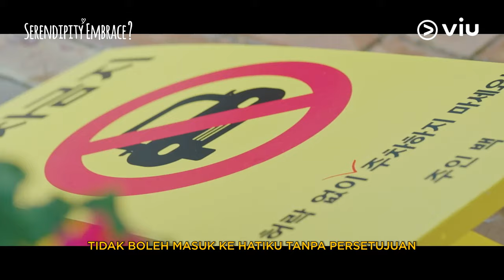Serendipity’s Embrace | Teaser 3 | Kim So Hyun, Chae Jong Hyeop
Mengisahkan tentang Lee Hong Ju, seseorang yang bekerja sebagai produser animasi. Dia merasakan cinta pertamanya ketika dia masih di kelas tiga SMA, tetapi itu juga yang membuatnya harus mengalami masa sulit setelah putus. Sejak itu dia skeptis terhadap cinta. Kang Hu Young adalah seorang perencana keuangan cerdas dan tampan yang kembali ke Korea Selatan setelah 10 tahun. Dia bertemu Hong Ju, cinta pertamanya secara kebetulan setelah 10 tahun dan merasakan gelombang emosi yang kuat.

Serendipity’s Embrace tayang mulai tanggal 22 Juli hanya di Viu!